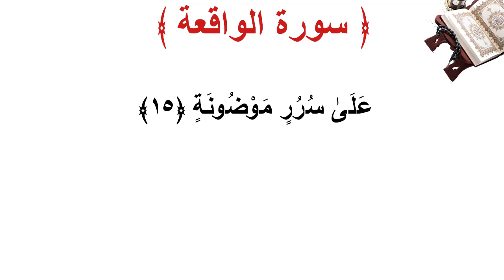سورة الواقعة الأية 15